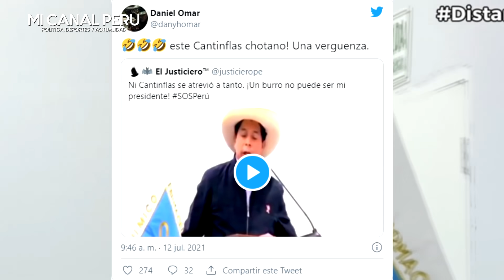PEDRO CASTILLO ES COMPARADO CON ‘CANTINFLAS’ POR HISTORIA MAL CONTADA DEL NIÑ0 Y EL POLL0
PEDRO CASTILLO ES COMPARADO CON ‘CANTINFLAS’ POR HISTORIA MAL CONTADA DEL NIÑ0 Y EL POLLO